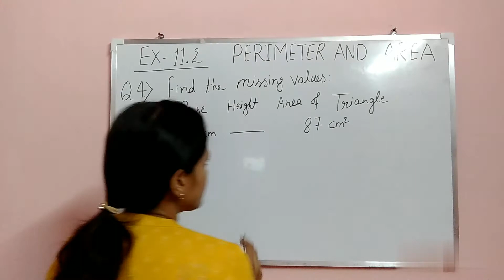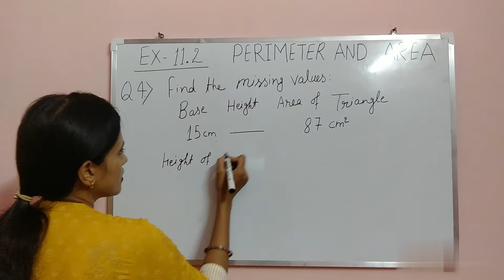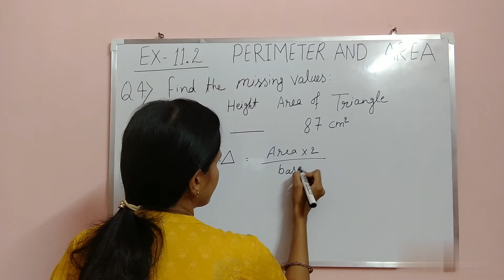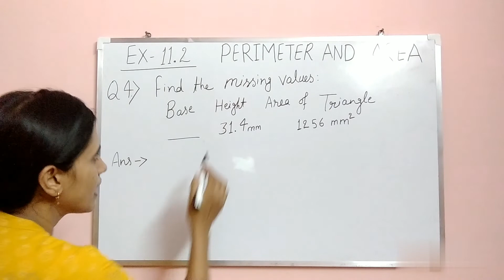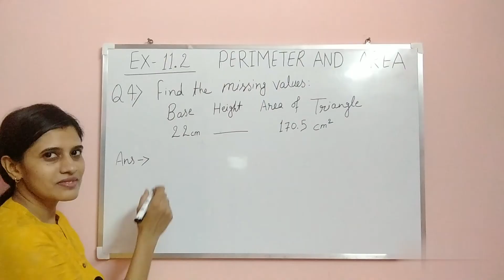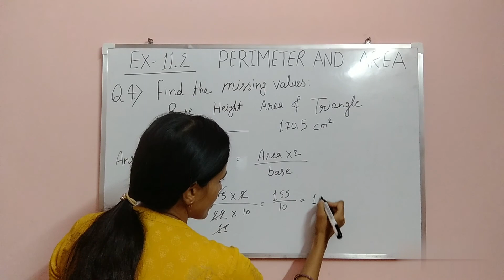NCERT MATHS CLASS:- 7 Q NO. 4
NCERTMATHS INCREDIBLEWARSHA TUTOR/TEACHER